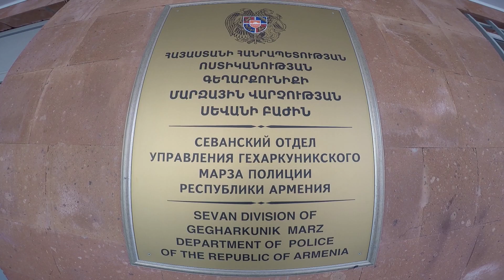Գեղարքունիքի պարեկները թմրամիջոցի իրացման դեպք են բացահայտել